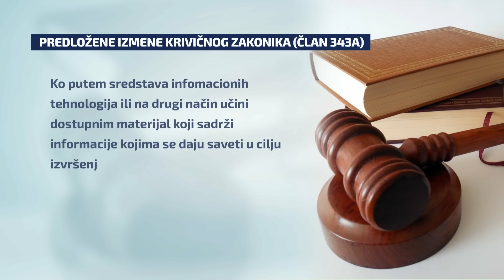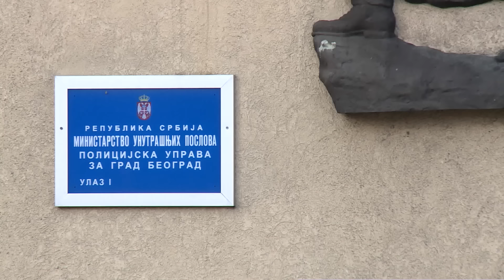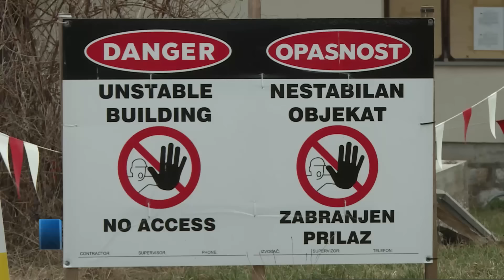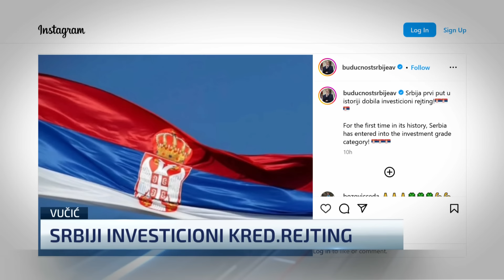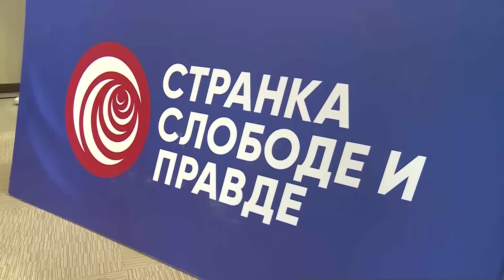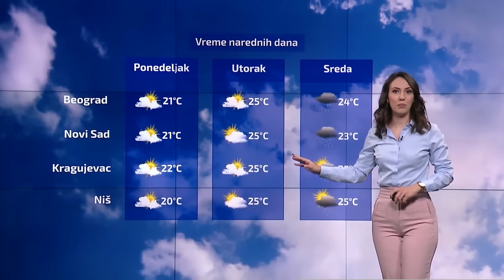Dnevnik u 19 (05.10.2024)